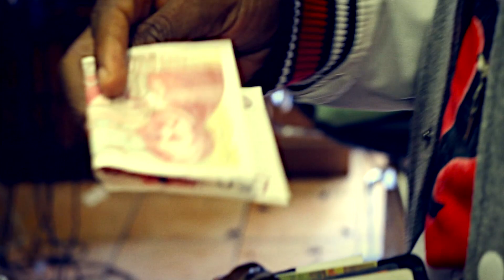OUT AND ABOUT WITH KOFFI IN LONDON ( Experimental Short film )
OUT AND ABOUT WITH KOFFI IN LONDON : A short-film where  mr koffi is in london to do a video shoot but he ends up visiting the surrounding of London town and goes on a journey round the city emulating the character of a Londoner  on their behaviours and also blending is root into their environment.